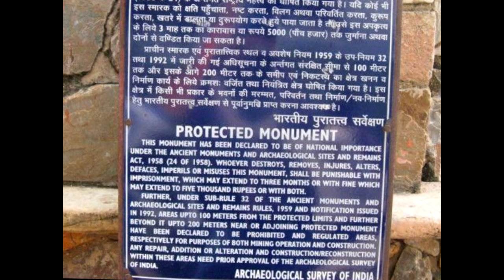La aterradora ciudad de Bhangarh - Realidades - TheCrissAlfa